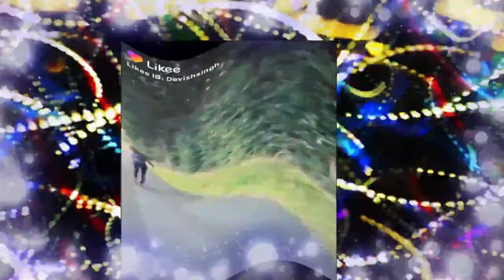tiktak draw my life creepypasta/tiktak draw my life creepy/tik tok video comedy/tik tok video comedy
patilal yadav ke jhanda ke 4
bela ke jhanda ke 4
Your channel
best technology 2021
Dashboard
Content
Analytics
Comments
Subtitles
Copyright
Monetisation
Customisation
Settings
Send feedback
Channel dashboard
Latest video performance
Video thumbnail: Happy Deepavali, Happy Diwali ,Happy Diwali Video,Happy Diwali   beby  cartoon A I Review Song Lower
Happy Deepavali, Happy Diwali ,Happy Diwali Video,Happy Diwali beby cartoon A I Review Song Lower
First 2 hours 54 minutes:
Views 15
Im­pres­sions click-through rate —
Av­er­age view dur­a­tion —
Additional metrics become available 3 hours after publishing.
Channel analytics
Full Comedy Marathi Tik Tok Videos 😂 | Comedy Video | Marathi TikTok
Marathi Comedy Tiktok | Funny Tiktok | मराठी टिकटॉक | Laughing Time
tik tok video nepali
Nepali Celebrities TikTok | New Nepali TikTok Musically Compilation Videos 2019
TikTok Mashup 2021 (not clean)
Gyanu Yadav New Maithili Song Tik Tok Video 2020#टिक​ टक पर तोहर milion like छौ!!